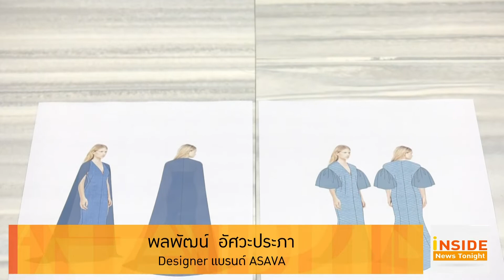Inside News Tonight 041261: 3 ดีไซเนอร์ โชว์ฝีมือออกแบบชุดราตรี สำหรับ Miss Universe 2018